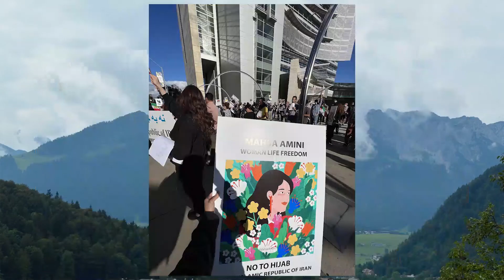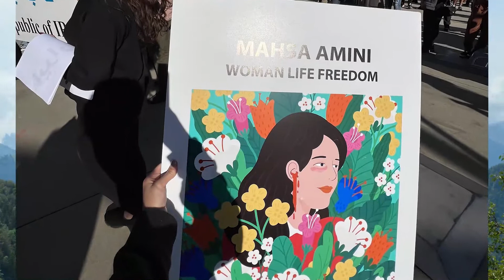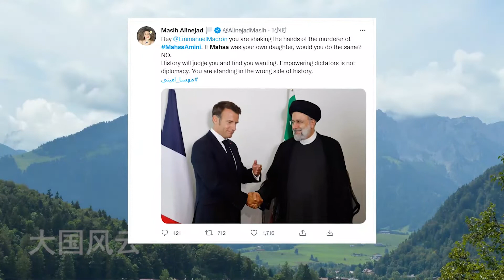伊朗女学生未戴头巾被拘留，死于看守所，引发伊朗大规模游行示威抗议。就在伊朗参与上合组织峰会之后，会引起内乱内战吗？大国风云20220922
伊朗女学生未戴头巾被拘留，死于看守所，引发伊朗大规模游行示威抗议。就在伊朗参与上合组织峰会之后，会引起内乱内战吗？
今天咱们说一件比较蹊跷的事情，说说伊朗。由于一名年轻女子，在被道德警察拘留期间死亡，近日伊朗多个城市以及首都德黑兰的大学校园内，爆发大规模抗议。上周二也就是9月13日，22岁的女生阿米尼和她兄弟，在德黑兰被道德警察逮捕，后者指控她违反着装法，该法律要求女性用头巾遮住头发，用宽松的衣服遮住胳膊和腿。随后，她在看守所晕倒并陷入昏迷，并在昏迷三天后，于上周五9月16日在医院去世。美欧有媒体报道称，道德警察用警棍殴打了阿米尼的头部，还按着她的头朝车上撞。但伊朗警方否认阿米尼曾受到虐待，并称她是因“突发心力衰竭”去世的。阿米尼的家人否认这一说法，称她之前并没有任何心脏病史。此事引起大规模民众抗议，在德黑兰、伊斯法罕、卡拉杰等城市，成千上万人走上街头示威，要求伸张正义并追究责任。
这件事情也传出伊朗，受到美欧社会的关注，同样引起网络上海外中文圈的关注和支持，当然中文圈传播伊朗新闻的理由也比较简单，因为伊朗最近跟中国走得近，跟俄罗斯走得近，伊朗参与了上合组织峰会。这些人因为反华反俄的原因，同样希望伊朗政坛大乱，甚至在伊朗爆发全面的革命内战。